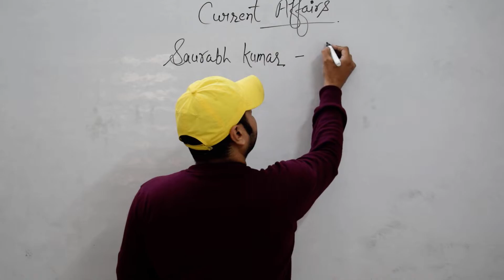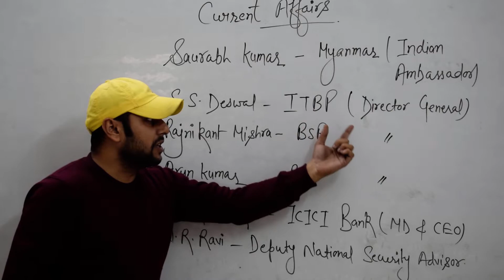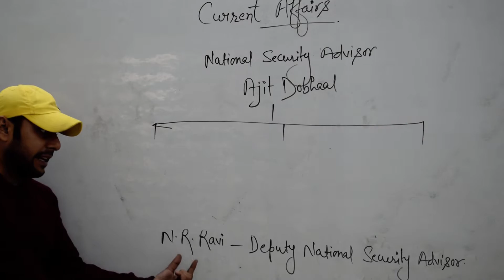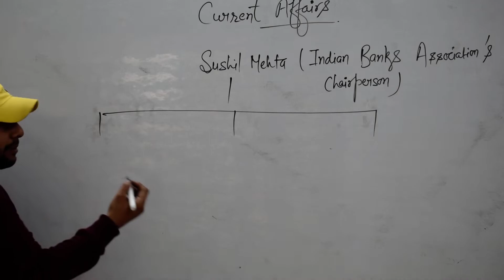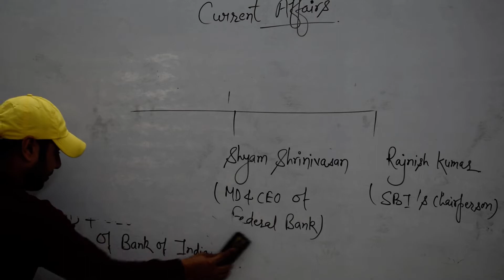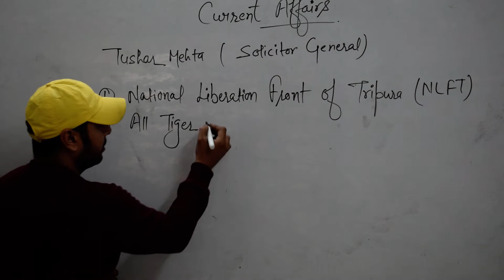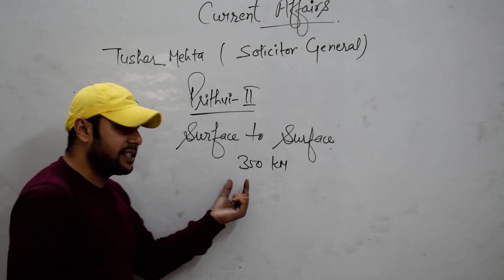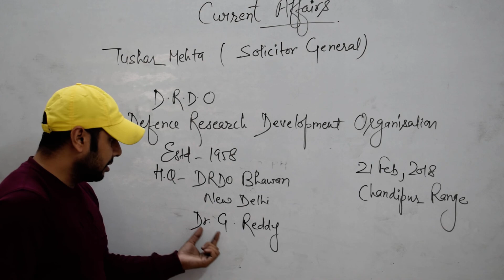HSSC/RPF/KVS/AIRFORCE Current Affairs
AMS ACADEMY, MODEL TOWN, ROHTAK